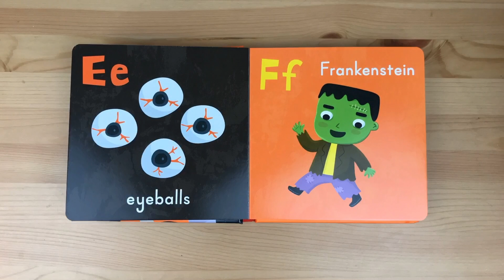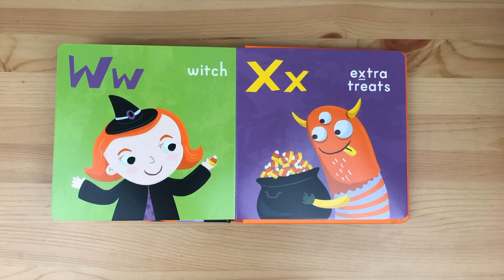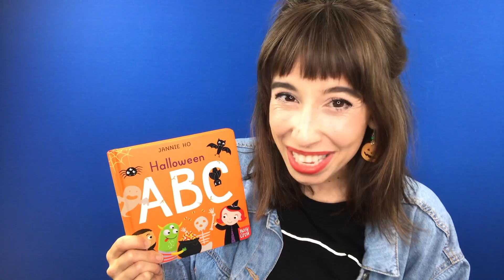Halloween ABCs | Read Aloud Halloween Story and Song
Let's say our ABCs with Halloween words and characters! Join me for a read aloud of "Halloween ABC," by Jannie Ho.

-- ABOUT ME --

It's me, Bri! My name is Bri and I'm new to YouTube, but have been teaching and entertaining young learners since 2012. I have a Bachelor's degree in Education and a huge passion for literacy, performing, and creative arts. I would love your support!